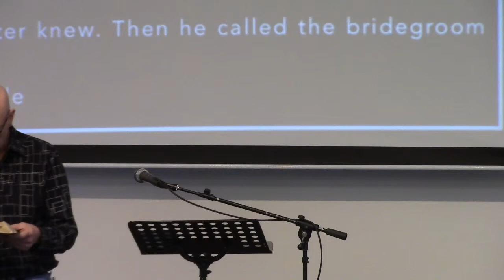The Faster Pastor, Delisle Community Chapel, Pastor Herb Anderson